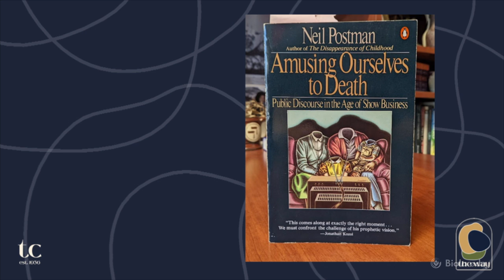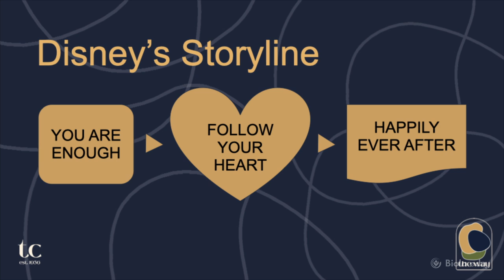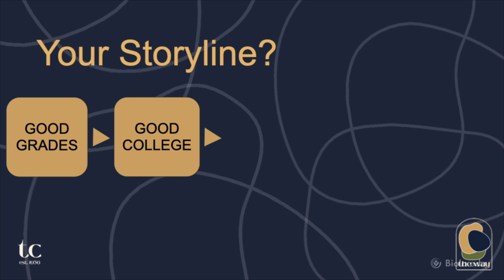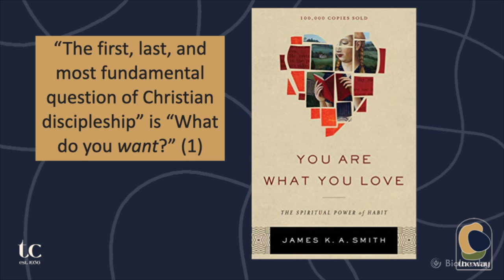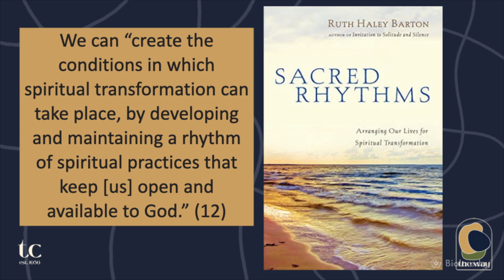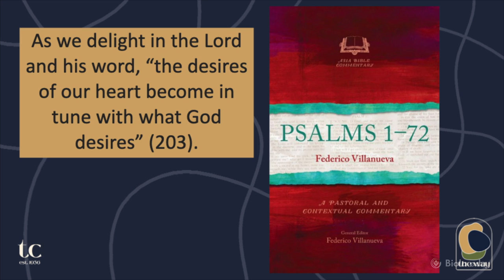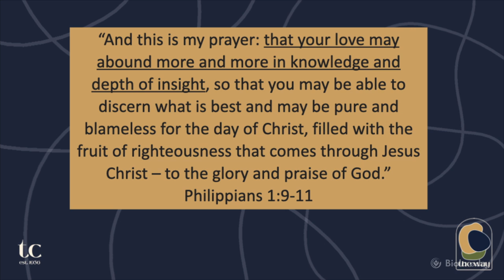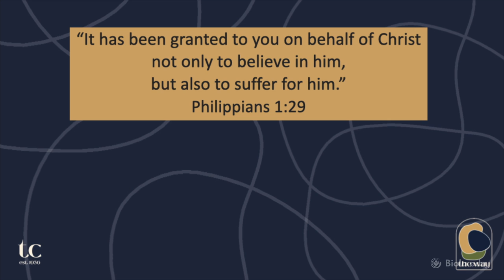Carmen Imes: Finding Our Way in the Shadow of Disneyland [Torrey Conference 2022]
Dr. Carmen Imes is an associate professor of Old Testament at Biola, and brings a passion for helping students and other laypeople engage the Old Testament, and discover its relevance for Christian identity and mission. Since the release of her book, Bearing God's Name: Why Sinai Still Matters (IVP 2019), Imes has appeared on more than 50 podcasts and radio shows and launched her own YouTube channel where she releases weekly Torah Tuesday videos. She is a guest blogger for Christianity Today, The Political Theology Network, and The Well (InterVarsity's blog for women in the academy and professions). Imes is also a frequent speaker at churches, conferences and retreats. Before earning her Ph.D. from Wheaton College, Carmen and her husband served as missionaries in the Philippines with SIM International, reaching out to ethnic minorities. Imes loves introducing students to the rich insights of the global church.

This is the first of Carmen Imes' talks at Torrey Conference 2022.